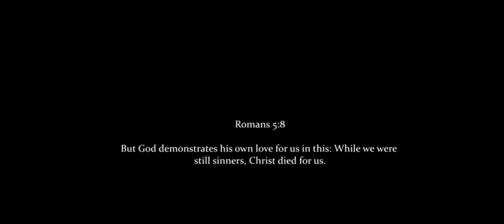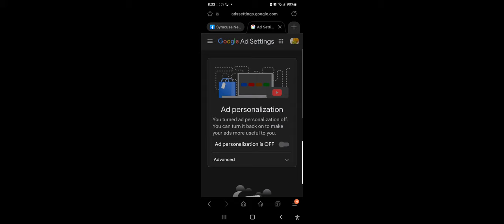Easter & Good Friday special song by Ps. Bhim Biswa.